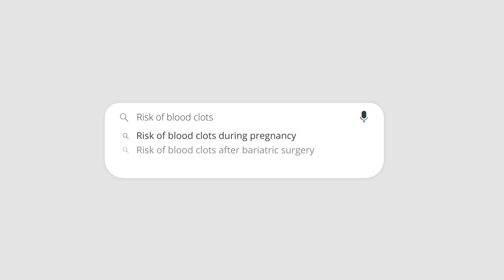Are Blood Clots a Risk after Bariatric Surgery?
Like any major surgical procedure, there is a risk of blood clots after bariatric surgery that could lead to serious health concerns if not addressed early on. In this video, Dr. Francisco Jacome talks about the risk factors related to blood clots and how to prevent this condition.